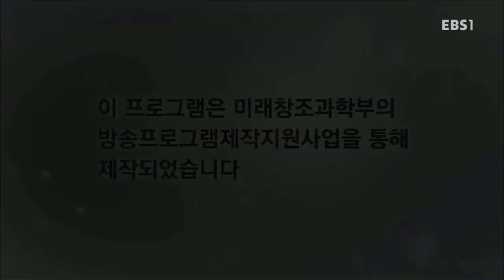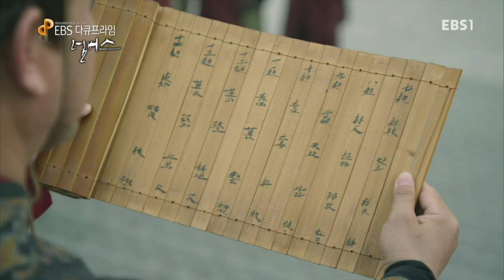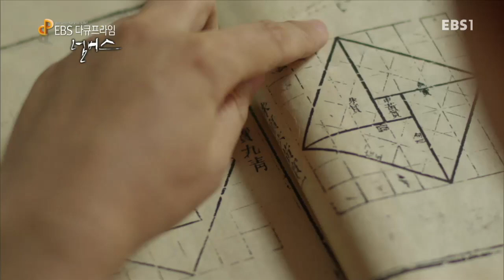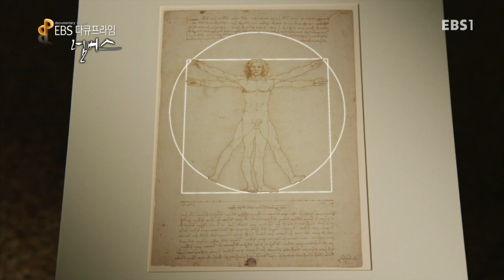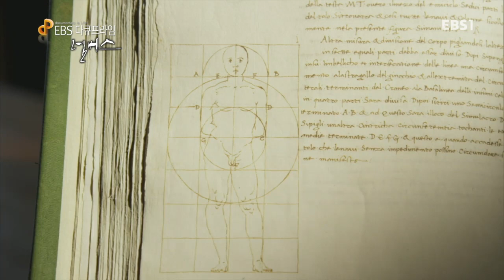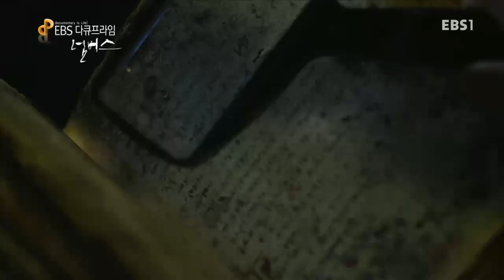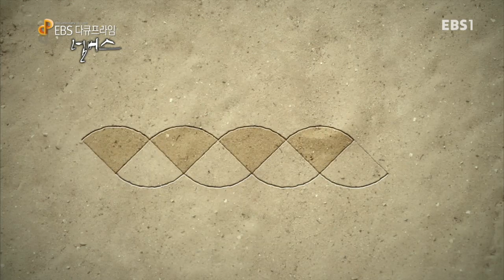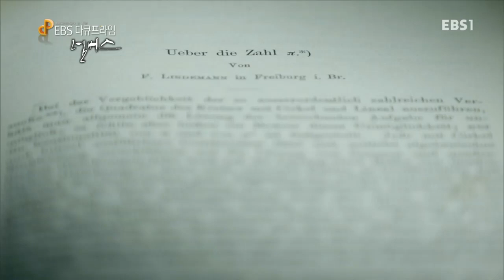EBS 다큐프라임 - Docuprime_넘버스 1부- 하늘의 수, π_#001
넘버스 1부- 하늘의 수, π,

파이의 역사를 통해 수학의 신비를 알아본다,